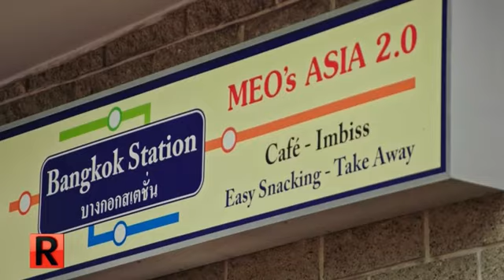Kulinarischer Geheimtipp: Die "Bangkok Station" feiert Thailand-Fest! | Die Reportage | ATV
Bei der Station Tullnerbach-Pressbaum befindet sich eines der exotischen Bahnhofsrestaurants in ganz Österreichs: Das "Bangkok Station" wird seit einigen Jahren von Meo aus Thailand geführt. Unter den Thailand-Fans gilt das Lokal als kulinarischer Geheimtipp. Wir begleiten Meo Maurer bei ihrem Alltag auf dem Thailand-Fest!